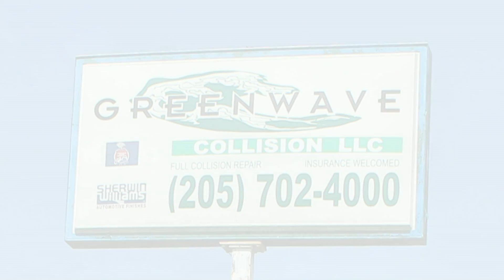After the Game Highlights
Coach Etheredge speaks of the 3A Championship game at Jordan Hare stadium on December 02, 2010